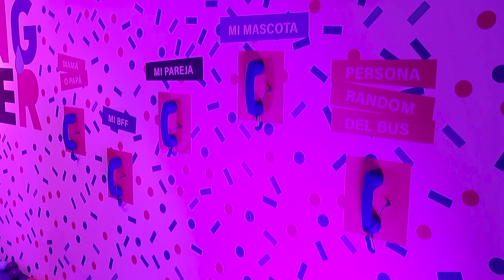'Crying Room' in Spain breaks mental health taboo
"Enter and cry," one sign tells visitors. "I too have anxiety," glows another notice in pink. There are phones in one corner with the names of people you can call when you are feeling down, including a psychologist. Video and text by REUTERS